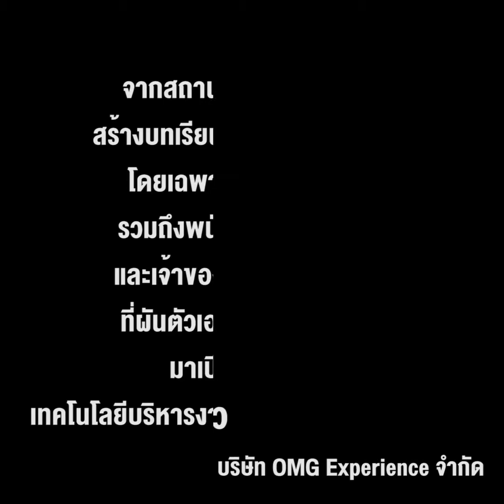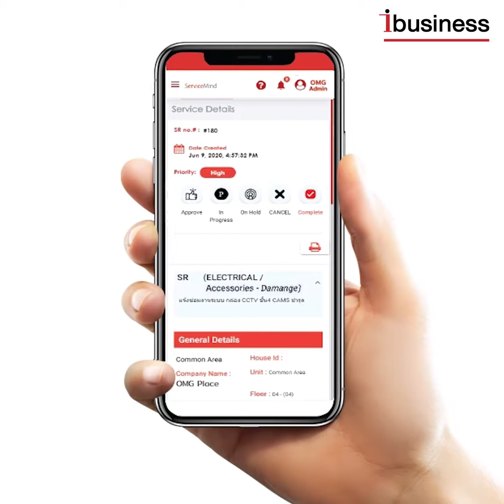“ServiceMind” สตาร์ทอัปผันตัวจากธุรกิจสายการบินหลังเจอพิษโควิด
“ServiceMind” เทคโนโลยีบริหารงานอาคาร สตาร์ทอัปผันตัวจากธุรกิจสายการบินหลังเจอพิษโควิด

จากสถานการณ์โควิด-19 สร้างบทเรียนใหม่ๆให้หลายธุรกิจ โดยเฉพาะธุรกิจท่องเที่ยว รวมถึงพนักงานสายการบินและเจ้าของบริษัททัวร์ รายนี้ “นายศิเวก สัจเดว” กรรมการผู้อำนวยการ บริษัท OMG Experience จำกัด (GSA for Bhutan Airlines) ที่ผันตัวเองในช่วงโควิด-19 มาเปิดธุรกิจใหม่ เทคโนโลยีบริหารงานอาคารแบบไร้การสัมผัส “ServiceMind”